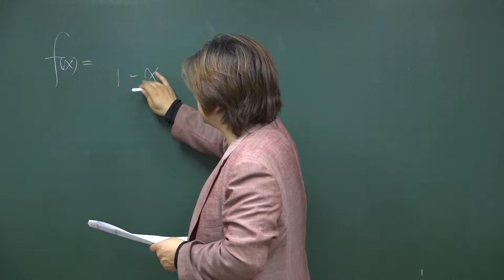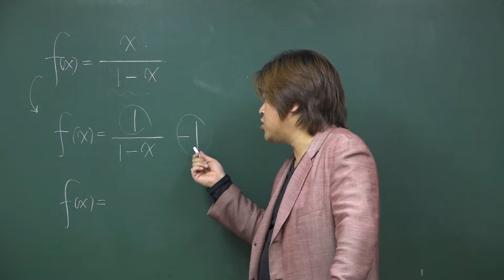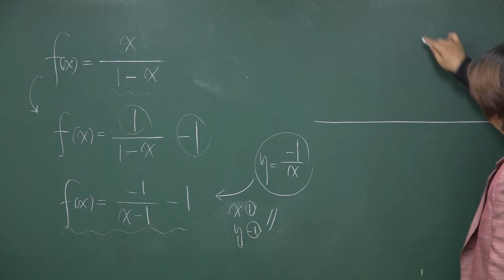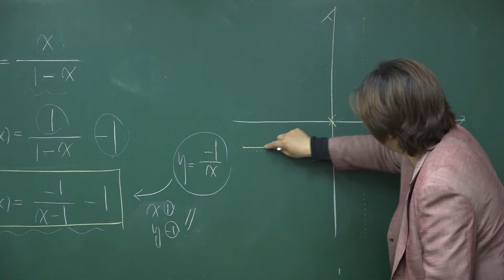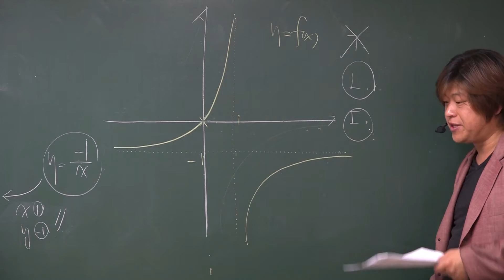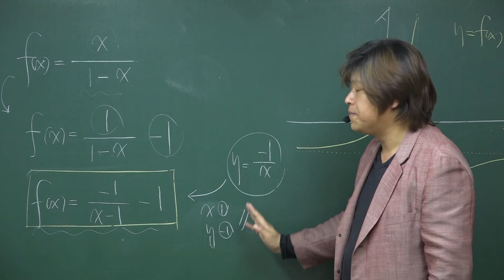[수학2 함수] 16년 10월 고3 모의고사 수학 나형 10번 [67%]